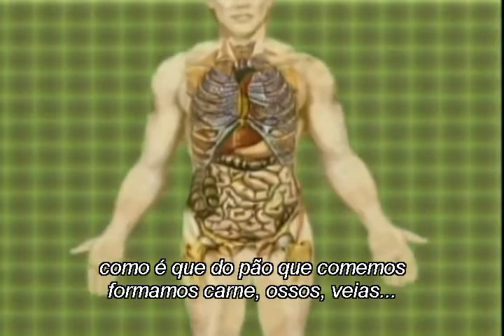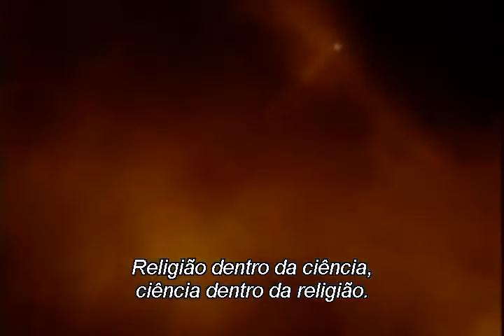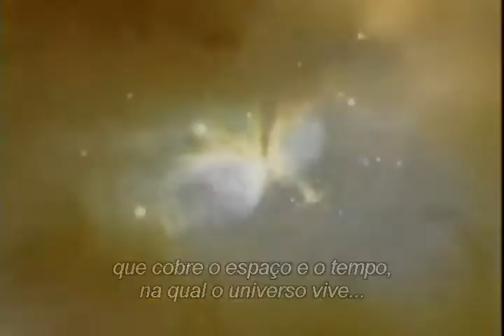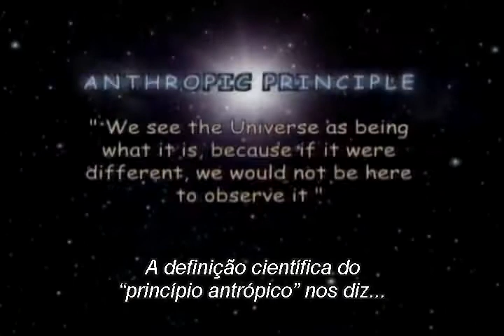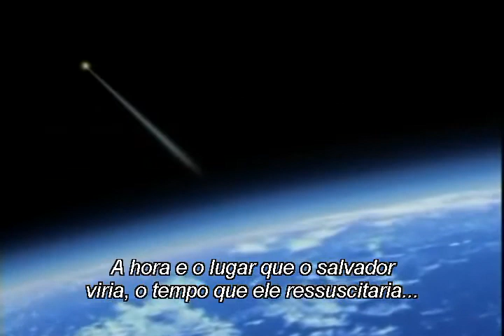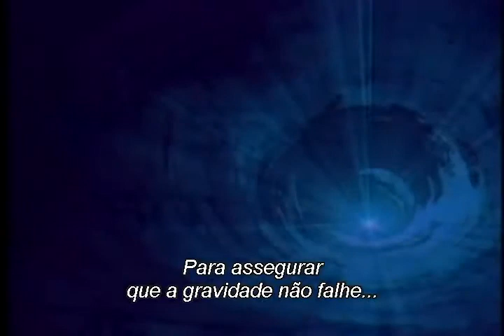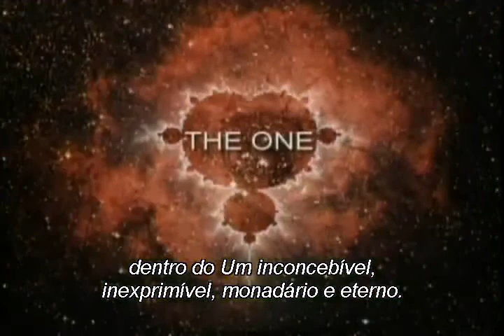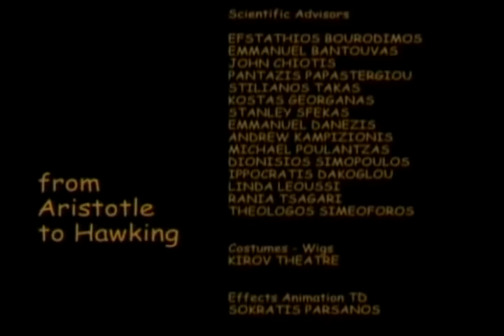Episódio 6 - De Aristóteles a Stephen Hawking